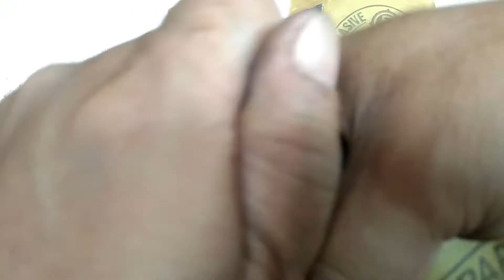Restoration Techniques Plumb Bob ( Hulog )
Gamit lang ang papil de liha at hand drill.